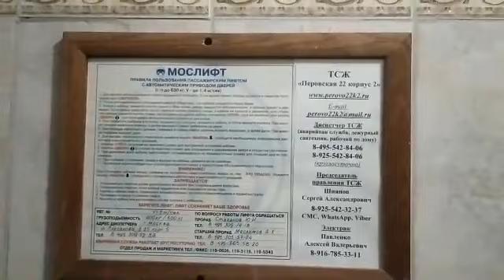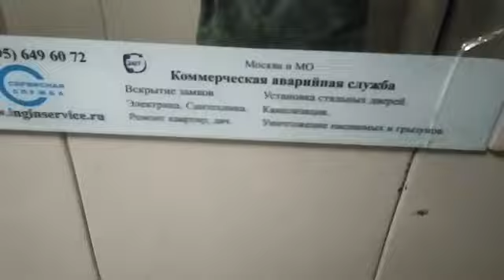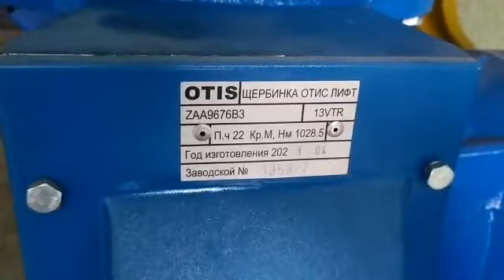Замена современных лифтов в П-44Т! Пассажирский лифт КМЗ-2002 (@ г. Москва, Перовская, 22к2, под-3)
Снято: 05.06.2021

Информация.
• марка: КМЗ
• тип: пассажирский
• грузоподъёмность: 400 кг
• скорость: 1 м/с
• количество остановок: 17
• установлен: 2002 г
• списан: 08.2021

Грузопассажирский лифт был на замене!

В настоящий момент оба лифта заменены на OTIS-2000R